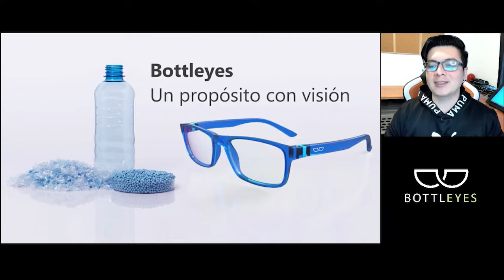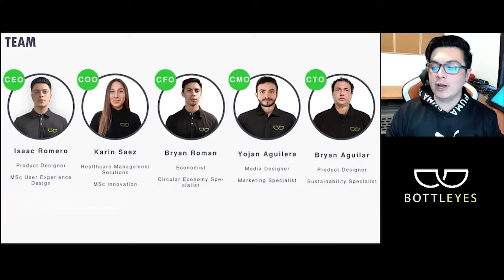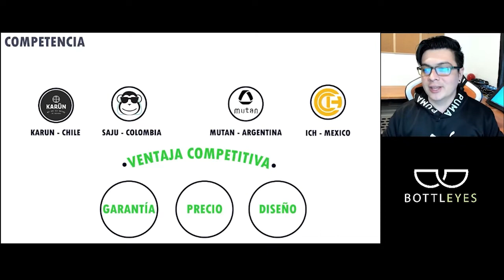BOTTLEYES, Segundo lugar Programa de Innovación Circular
Retos Circulares es la primera convocatoria en Innovación dedicada a la Economía Circular que premió 15 iniciativas y proyectos que impulsan el cambio en las formas de producir y consumir, precautelando y promoviendo el cuidado y uso responsable de recursos naturales no renovables.